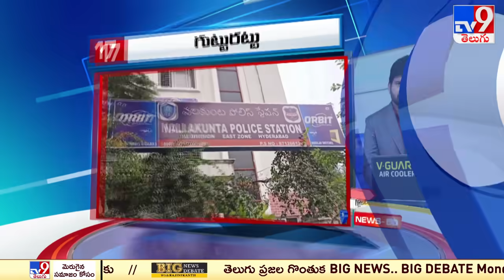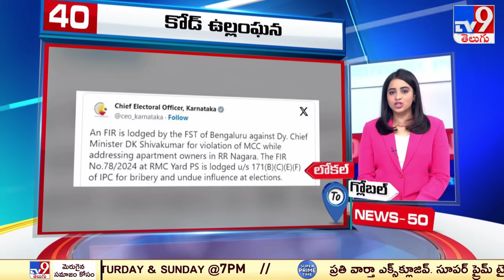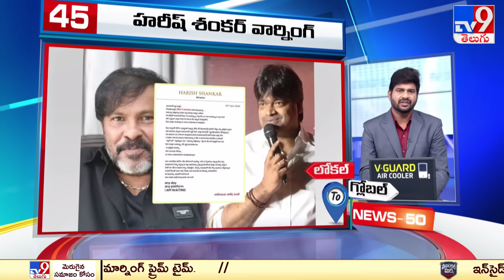News 50 : Local to Global | 7:30 AM | 21 April 2024 - TV9